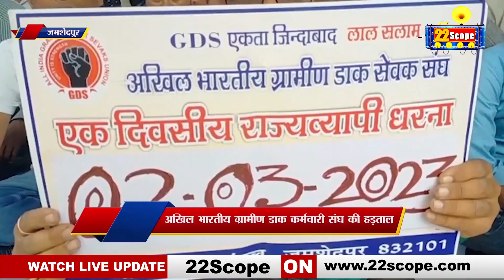हड़ताल पर अखिल भारतीय ग्रामीण डाक संघ के कर्मचारी, डाक विभाग के सामने दिया एक दिवसीय धरना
About Channel:
22Scope is a leading digital media platform of Jharkhand & Bihar. We are highly reliable and most trusted for political news, sports news, educational news, etc.

22Scope Live TV | 22 Scope | Hindi News | 22 Scope लाइव